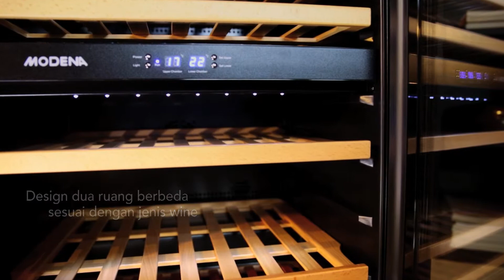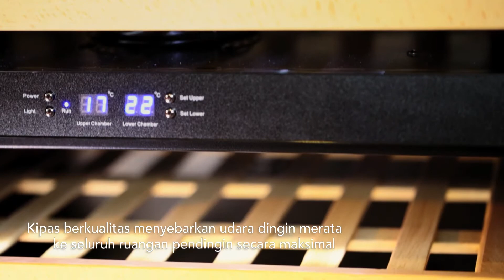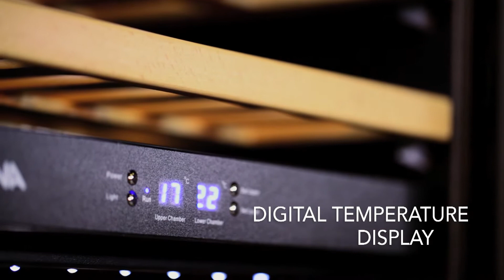MODENA Spotlight "Wine Cellar Scuderia WC 2045"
MODENA menghadirkan wine cellar Scuderia WC 2045, sebuah rak penyimpan wine berkapasitas 45 botol yang mampu mempertahankan kualitas minuman. Rak ini dirancang menggunakan materi kayu pilihan dan memiliki dua ruang penyimpanan untuk jenis white wine dan red wine.